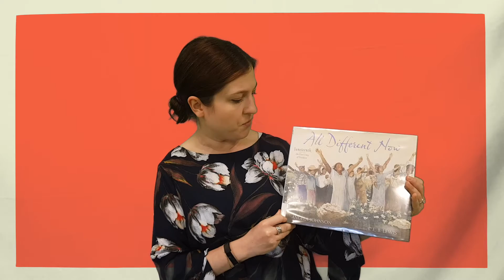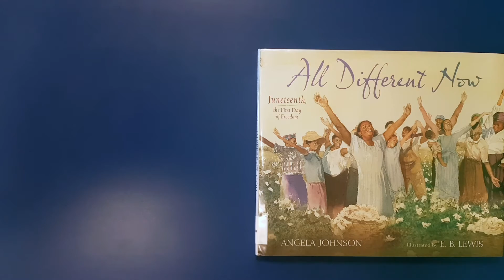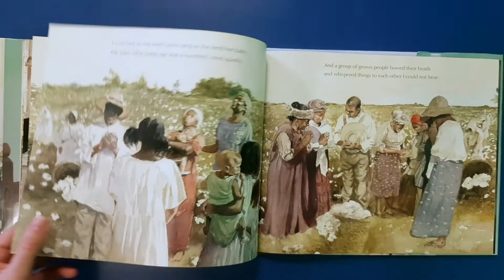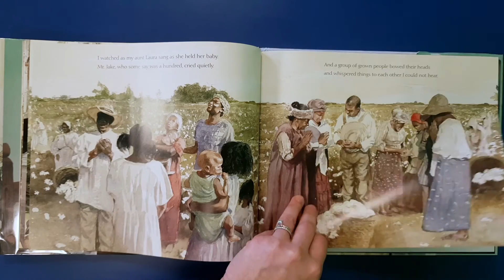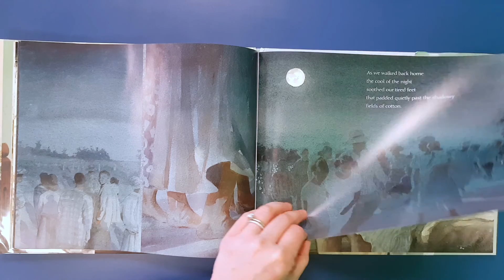BPL Story Time: Juneteenth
Join us as we celebrate Juneteenth with Angela Johnson's moving story "All Different Now".